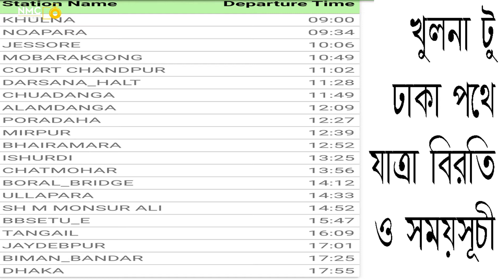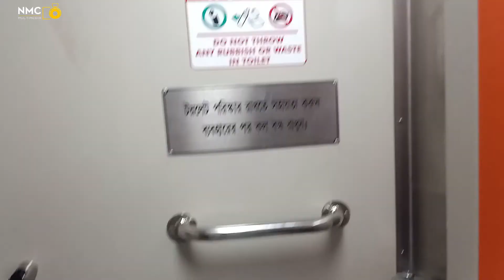চিত্রা এক্সপ্রেস ট্রেন | Chitra Express | Ticket price, Train schedule from dhaka to khulna.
ঢাকা টু খুলনা | চিত্রা এক্সপ্রেস ট্রেনের সময়সূচী,ভাড়া এবং বিস্তারিত | Chitra Express Train... চিত্রা_এক্সপ্রেস ঢাকা টু খুলনা পথে চলাচলকারী আন্তঃনগর ট্রেন। চিত্রা ট্রেনটি ব্রডগেজ বগিতে ঢাকা থেকে খুলনা পথে চলাচল করে। ট্রেনটিতে মোট ১২টি বগি এবং আসনসংখ্যা ৮৮১টি। ট্রেনটিতে দুটি করে শীতাতপ নিয়ন্ত্রিত (এসি) কেবিন ও এসি চেয়ার কামরা আছে। দর্শনার নিম্নস্থল থেকে উৎপন্ন হয়ে দক্ষিণ-পূর্ব দিকে প্রবাহিত চিত্রা নদীর নামানুসারে এই ট্রেনটির নামকরণ করা হয়। ঢাকা-খুলনা পথে সুন্দরবন এক্সপ্রেস নামে আরেকটি ট্রেন চলাচল করে।

Chitra Express is an Intercity express train that runs on the Dhaka - Khulna route. ChitraExpress runs from Dhaka to Khulna in a broad gauge bogie. The train has a total of 12 bogeys and 4 seats. The train has two air-conditioned (AC) cabins and AC chair rooms. Additional buggy is added to the train on different days.
Train No: 763/764
Distance travelled: 412.4 km (256.3 mi)
Service frequency: 6 days in a week..

চিত্রা এক্সপ্রেস ট্রেনের সময়সূচী, টিকিটের মূল্য, বিরতি ষ্টেশনসহ সকল বিষয়ে আলোচনা করা হয়েছে। আশা করি, এখন ষ্টেশন থেকে অথবা অনলাইনে টিকিট ক্রয় করে ভ্রমণ করতে পারবেন।

ট্রেনের সময়সূচী ঢাকা টু খুলনা...ট্রেনের সময়সূচী ও ভাড়া..ট্রেনের সময়সূচী ঢাকা টু সিলেট..ট্রেনের সময়সূচী ঢাকা টু চট্টগ্রাম..ট্রেনের সময়সূচী খুলনা..ট্রেনের সময়সূচী ২০২০..ট্রেনের সময়সূচি অ্যাপ..উপবন ট্রেনের সময়সূচী..
আজ ট্রেনের সময়সূচী..ট্রেনের সময়সূচি আখাউড়া..আজকের ট্রেনের সময়সূচী..আব্দুলপুর ট্রেনের সময়সূচী..আজমপুর ট্রেনের সময়সূচী..
আলমডাঙ্গা ট্রেনের সময়সূচী..আজকের ট্রেনের সময়সূচী চট্টগ্রাম টু ঢাকা..
আমাদের ট্রেনের সময়সূচী..ট্রেনের সময়সূচী ঈশ্বরদী..ট্রেনের সময়সূচি জানার উপায়..উপকূল ট্রেনের সময়সূচী নোয়াখালী..উত্তরবঙ্গ ট্রেনের সময়সূচী..
উওরবঙ্গ ট্রেনের সময়সূচী..উল্লাপাড়া ট্রেনের সময়সূচী..